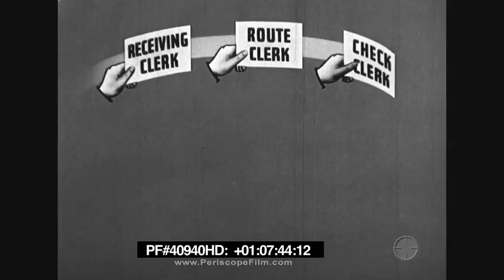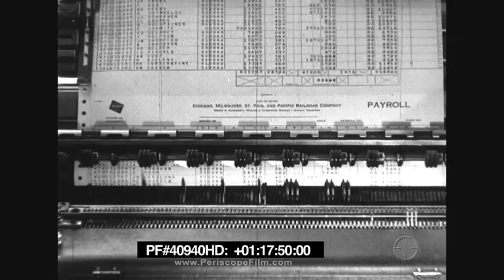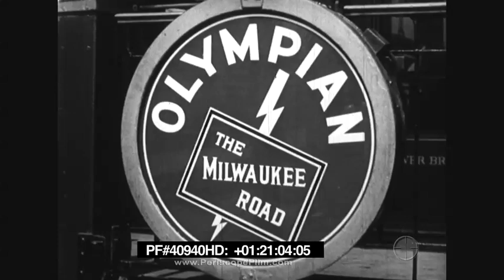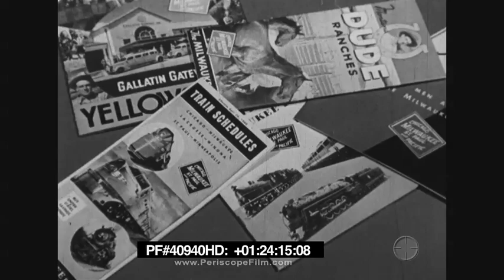“A RAILROAD AT WORK” 1946 MILWAUKEE ROAD PROMO FILM STEAM LOCOMOTIVES 40940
This 1946 black and white film written by Don Shepherd and directed by Ted Way for Wilding Picture Productions, Inc. offers an operations overview of the Chicago, Milwaukee, St. Paul and Pacific Railroad (CMStP&P), aka the “Milwaukee Road.” A number of Class G, 4-6-0 type steam locomotive engines are depicted (TRT 25:29).

Opening titles, credits (0:06). A young boy, “Johnny,” mounts a bicycle, rides to a clearing near railroad tracks. He waves to a passing steam locomotive (0:15). Aboard the train, a man in a passenger car reads “Your Farm” magazine. A fawning newlywed couple (0:54). Johnny watches. A passing freight train with tank cars (1:27). Hopper cars filled with coal pass by in an overhead shot (1:50). A “Freight House” with two “Service” trucks (1:57). A 1940s automobile in a rural setting. A farmer meets with a representative of the Agricultural Development Department (1:02). A miner wearing a headlamp drills into the wall of a cave. Raw coal is transported in hopper cars. Johnny rides his bicycle along the train tracks (2:28). The logo of the Milwaukee Railroad (CMStP&P) crossfades to an “Industrial Department” office door (2:49). Men meet in an office (3:03). A finger traces construction plans. A freight traffic coordinator reviews the map (3:30). A construction crew walks on steel beams while a crane lifts a girder into place. A completed factory building (4:36). Montage: Men and women factory workers, Milwaukee freight cars on the move (4:52). Receding train tracks. A maintenance crew, viewed from the back of a slow-moving train. Men refit and replace worn ties under the tracks. Engineers inspect tongs (5:20). A power jack raises tracks. Crews at work (6:12). A warehouse of supplies, pallets and dollies (6:43). Car inspectors check freight. Blocks of ice are loaded. Waybills are processed by clerks (7:05). Illustration: A bill of lading’s life cycle, with clerks, agents, auditors (7:38). Loaded cars are sorted, combined into outbound trains (7:58). A steam engine (#206) in a roundhouse. A steam engine is fired up, moved to a turntable, filled with coal and water. An engineer and fireman climb aboard (8:28). The conductor receives a waybill and checks his watch. The waybill is passed to the fireman, and the conductor boards the caboose (9:04). Railroad signals (9:54). A dispatcher at a desk with a timetable. A telegraph operator. A traffic switchboard operator (10:10). A model train set. Johnny takes a broken tank car to a workbench (10:45). Trainyard with graphic overlay: “Their Happiness Is In Your Hands, Work Safely!” (11:07). A foundry. A bull ladle pours molten metal. Foundrymen transfer the metal into molds (11:37). A disassembled steam locomotive. A freshly painted engine (#846) leaves the station. Locomotives at a roundhouse (12:01). A part is forged in a blacksmith's furnace, then hammered. Repairmen at work (12:32). Montage of stills: Boxcars, passenger cars, diners, and snowplows (13:03). Building a freight car. An underframe is raised and mounted on trucks. Welding (13:25). Steel in transit. Warehouse workers. Stockpiles of locomotive tires, wheels, lumber (14:21). An EMD cab unit being oiled (15:55). Johnny walks to school with a friend. Children in a classroom (16:28). The Milwaukee Road’s General Office Building, teeming with employees. Women at a row of desks work in the accounting department, expertly using keypunch machines. A payroll card is printed (17:06). Auditors, record keepers (18:13). An electric engine in the Pacific Northwest (19:02). Old Faithful at Yellowstone Park. The newlyweds. A Chicago Commissary receiving platform. A laundry with large industrial washing machines and ironing presses (19:29). Trains are washed in a coach yard (20:49). A sign for the Pioneer Limited. A Hiawatha dining car. A luxury Beavertail car (21:14) with African American waiters. Men in offices make travel arrangements (21:58). Montage of trains and employees (23:18). An animated cartoon, “Mr. P.R.” appears in an office. A stack of flyers and pamphlets. A company party with music and dancing. Review of previous scenes (23:57). Johnny waves goodbye (25:02).